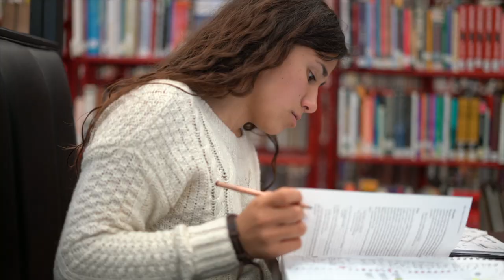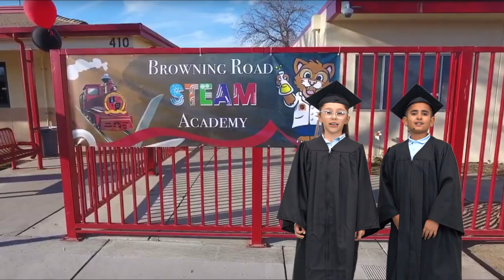Bakersfield College Launches Early College at McFarland HS (Spanish)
Bakersfield College is pleased to announce the launch of its Early College Program, an innovate strategy that gives Kern County high school students an opportunity to earn an associate degree or certificate while in high school.